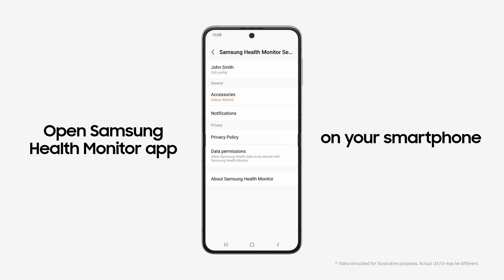Galaxy Watch6 | Watch6 Classic: How to monitor your heart rate & heart rhythm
Check your heart rate and heart rhythm regularly to keep your mind at peace. See how you can monitor your heart and take an ECG, right on your Galaxy Watch6 Series.